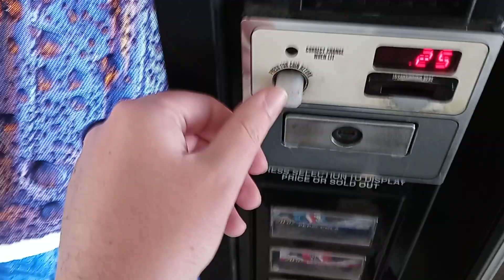I fused 2 dimes and 1 Nickel to form this!